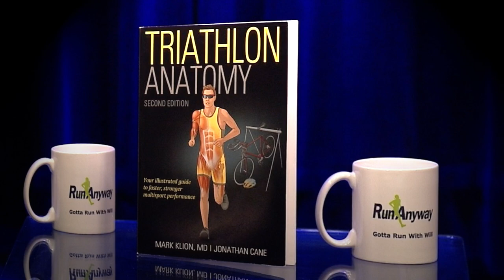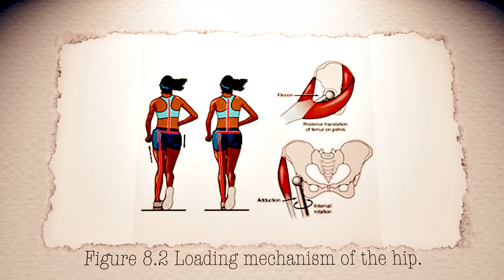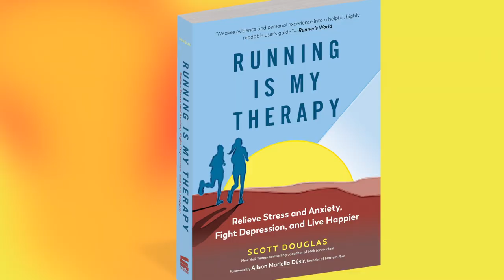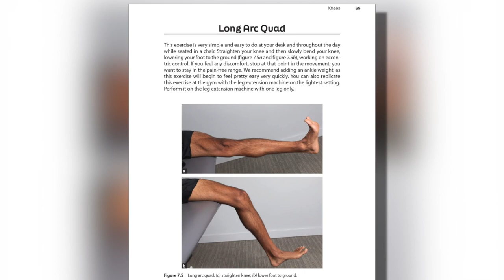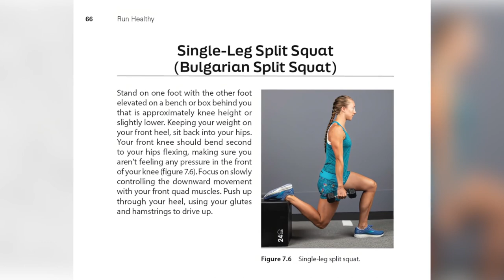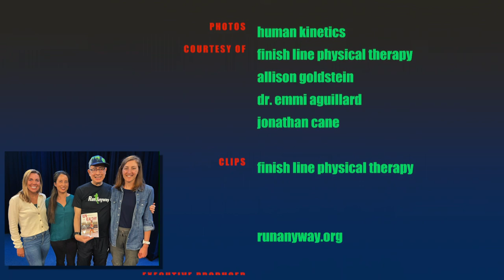Allison Goldstein and Emmi Aguillard, co-authors of "Run Healthy," are the guests.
Allison Goldstein and Dr. Emmi Aguillard discuss their running careers that infuse how the "Run Healthy" book came about. Isang Smith moderates.